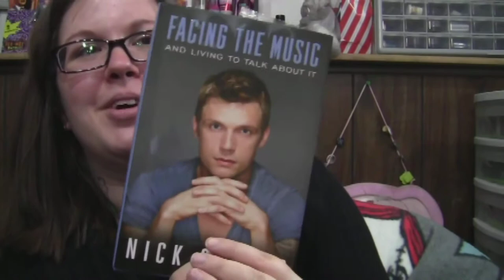What I Got For Christmas 2013